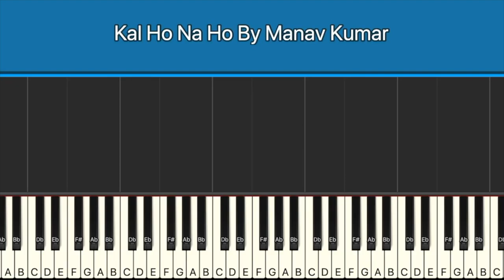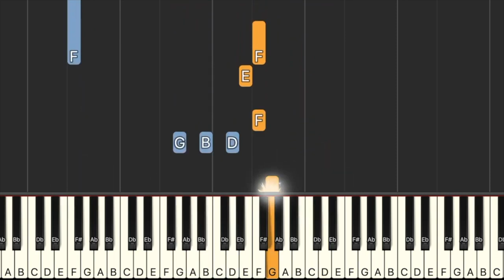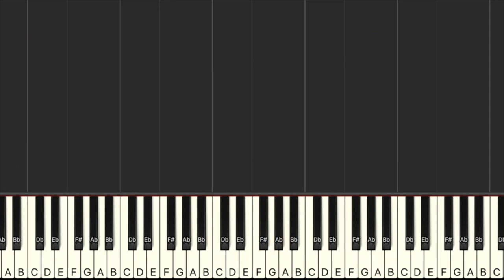Kal Ho Naa Ho ( Har Ghadi Badal ) Piano Tutorial Notes | Hindi Song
Hey, My Name is ManavKumar Welcome ♫ to my channel!! 🙏

Here's a tutorial Of KalHoNaaHo ( harghadibadalrahihai ) PianoTutorialNotes | Hindi Song In this tutorial , I'll be teaching you how to play the chords.

If you love to learn piano ukulele guitar and sketch you are at the right place!

Hi, my name is ManavKumar , I'm a teacher, music arranger, composer and performer from INDIA

Its a request that you go through the entire video 🙏so that u can get a clear idea how to play lead and chords step by step I think u r not watching the entire video. Please follow the video step by step🌹 thank you 🙏
Thanks for visiting my channel🙏Do to my channel and don't forget to press that 🔔 icon to get updates at the moment🙏If you like my videos then I will appreciate if you can hit LIKE button and share those :)